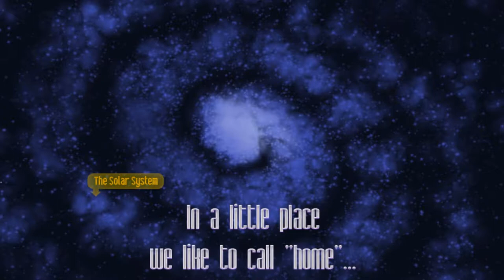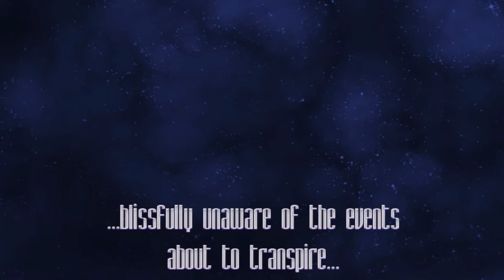Intro | Chicken Invaders 4: Ultimate Ometette - Thanksgiving Edition